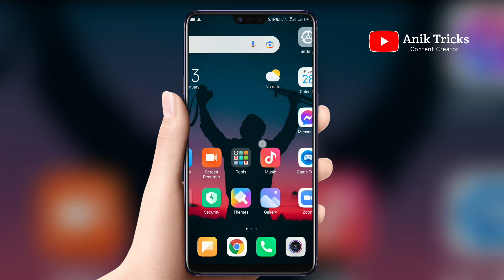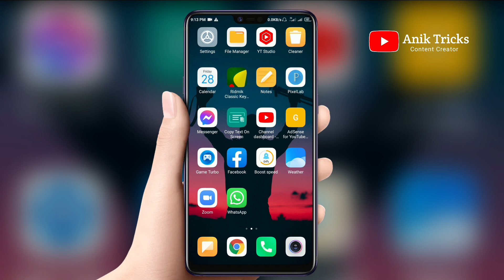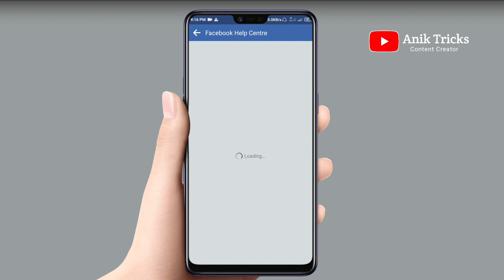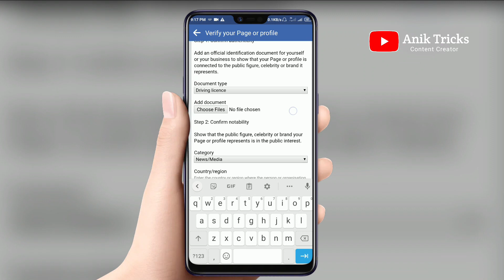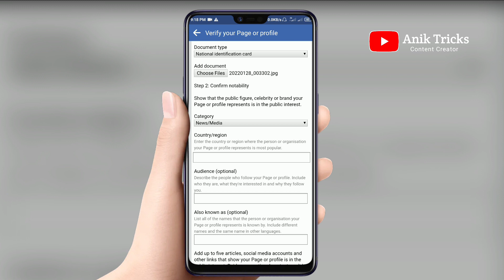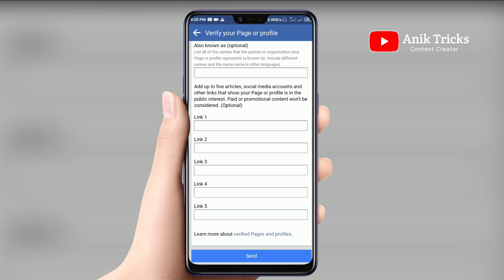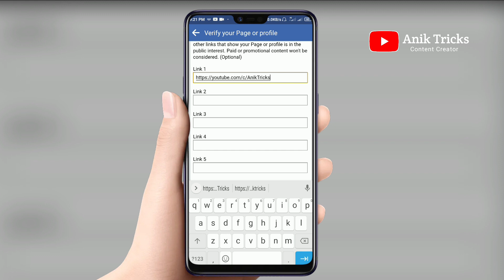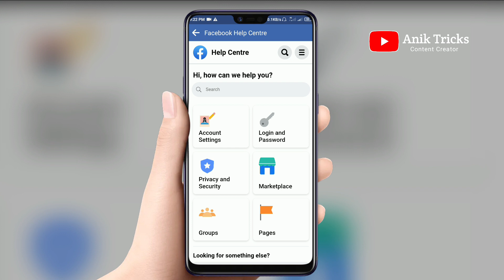How To Verify Facebook Account In Mobile 2022 | FB blue badge Trick Verify Profile 2022 |Anik Tricks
This Video is About Facebook Blue Badge Verification Process in Bangla. How to Request A Blue Verification Badge on Facebook Account and How to Verify facebook Account and Page. Blue Check Mark on Facebook Profile from Phone. You will know Also How to Get Blue Badge Verification Mark on Facebook Profile.

এই ভিডিওতে আমি দেখিয়েছি কিভাবে Facebook একাউন্ট ব্লু ভেরিফিকেশন করতে হয়। ফেসবুক প্রোফাইল ও ফেসবুক পেইজ ভেরিফাই করার সঠিক নিয়ম। ফেসবুক প্রোফাইলের পাশে নীল টিক মার্ক কিভাবে পাওয়া যায়। এই ভিডিও টি দেখলে বুঝতে পারবেন। ফেসবুক আইডি ও ফেসবুক পেইজ ভেরিফাই মোবাইল দিয়ে।

এটা কপি করতে হবে :
Reasons why verification would be considered-
Example
I have a large following across multiple platforms, but
there are a number of fan accounts. Being able to
show my audience that my account is the official one
will clear up the confusion. Also my account follows
community guidelines.

♦♦ভিডিওটি দেখে কাজ করতে গিয়ে কোনো সমস্যা হলে, Screenshot দিয়ে আমাদের গ্রুপে পোস্ট করে জানাতে পারেন,